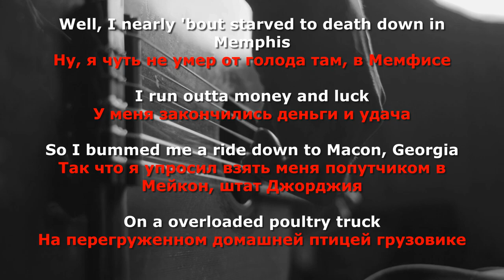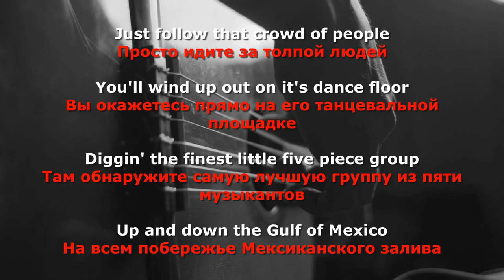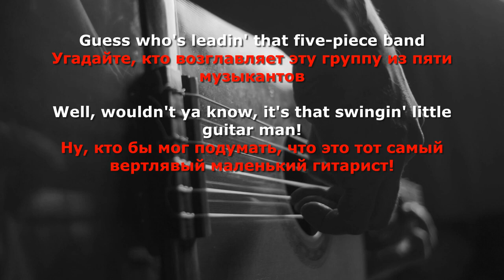Guitar Man Jerry Reed Cover, Lyrics subtitles Текст, субтитры с переводом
Предлагаю спеть и потренировать английский под прекрасную песню "Guitar Man".  Здесь вы найдете максимально близкий к оригиналу перевод текста песни.
"Guitar Man" - песня Джерри Рида, американского музыканта, гитариста-виртурза, автора песен и киноактера. Эту песню он написал в 1967 году, он же был её первым исполнителем. Вскоре свою версию этой песни записал Элвис Пресли.